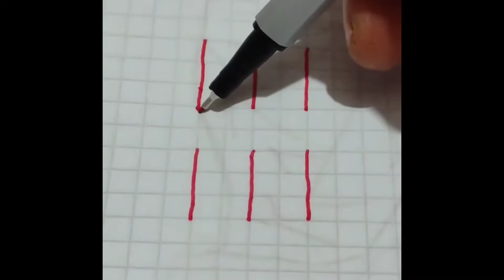4 easy drawings ideas. Art videos. kolay çizim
drawing pencil. 4 easy drawings ideas. how to draw.